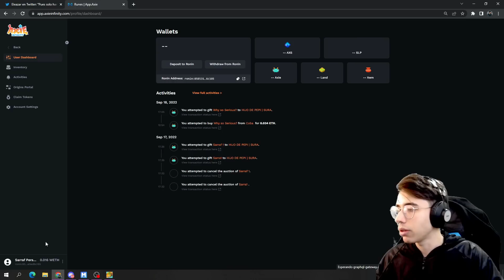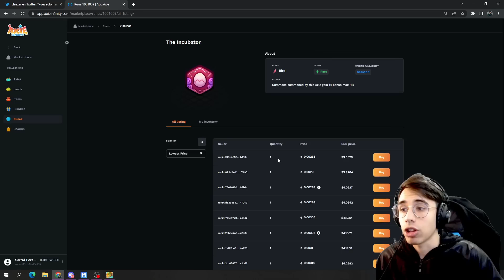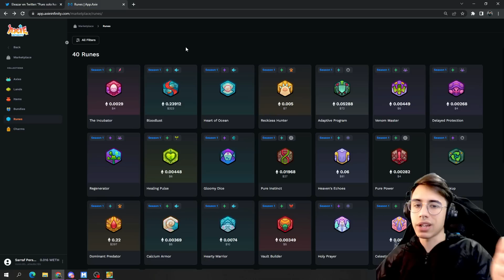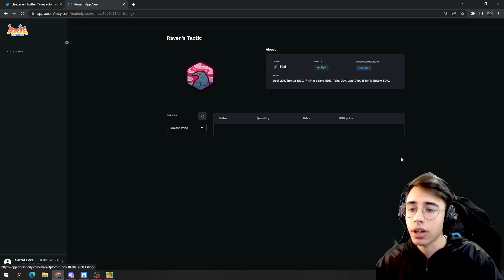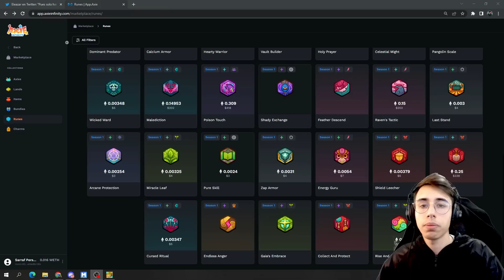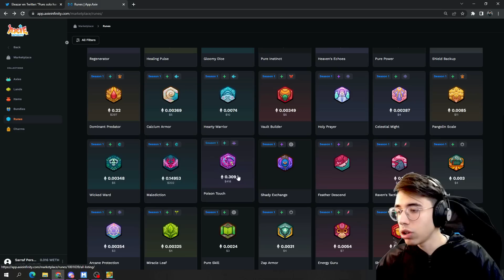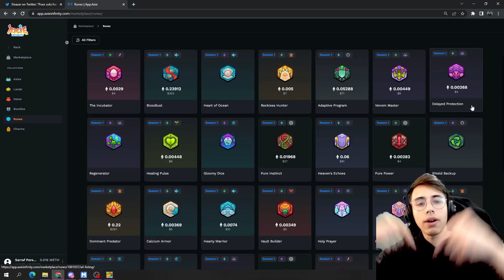Ya podemos VENDER 💰 RUNAS | EL PROBLEMA ACTUAL | Axie Infinity Origins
► EXPLICO el Marketplace de runas y el problema con los niveles de crafteo actuales
► Cada dia podemos aprender mas sobre cada aspecto del juego. Eso nos hara ser los mejores